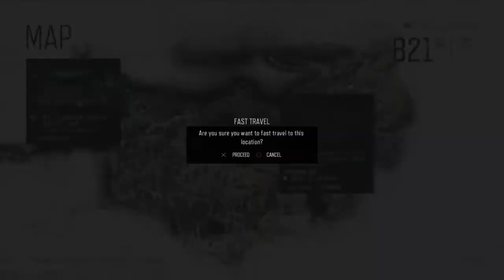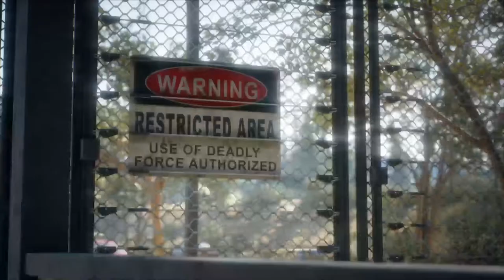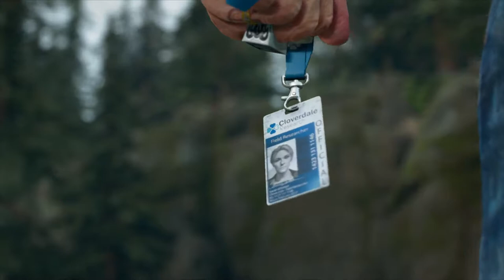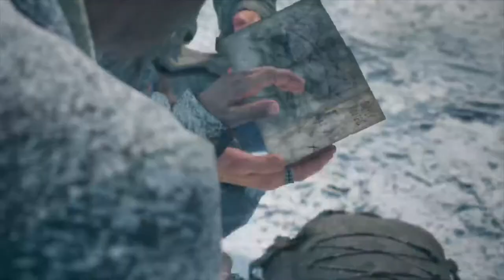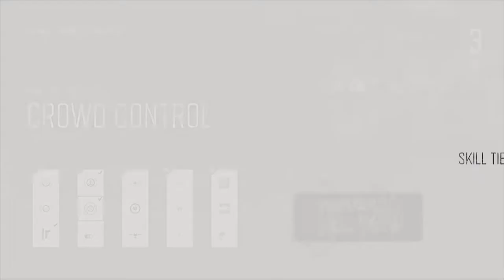Days gone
hello my name is Cellador
and I like playing Tekken.

mf

kliesens is super duper cool